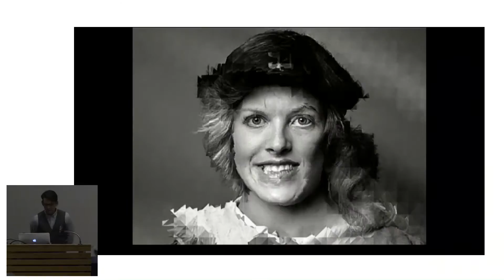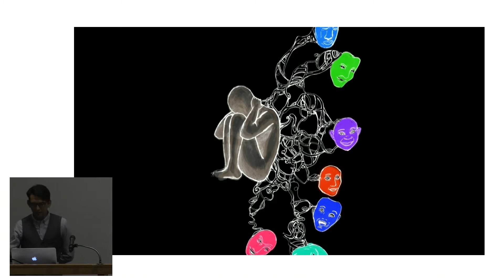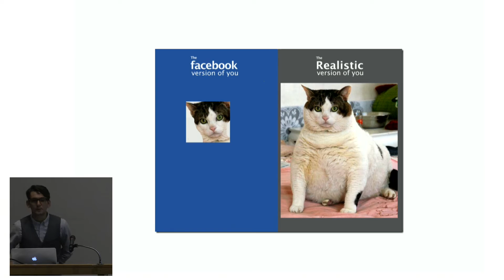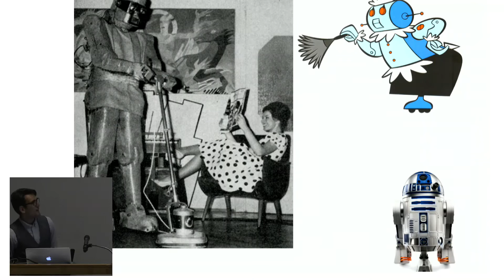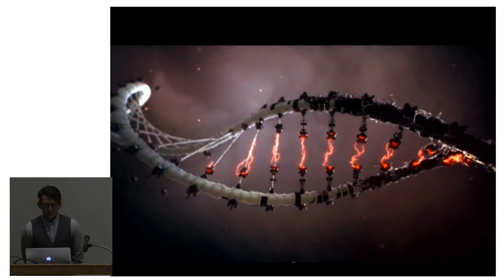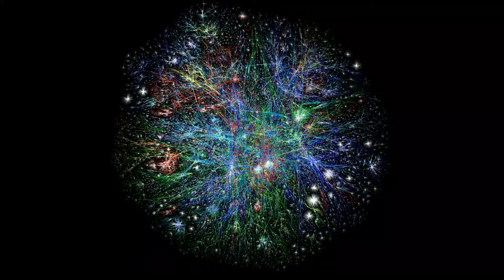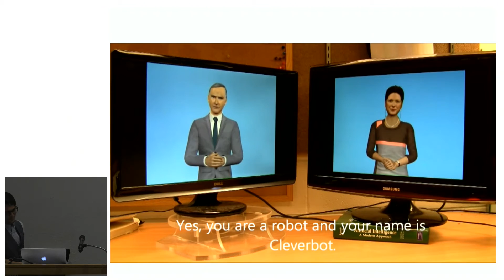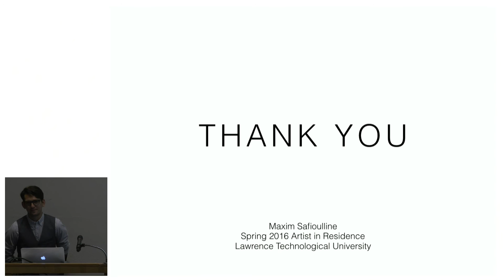Architecture & Design Lecture Series 2016- Maxim Safloulline